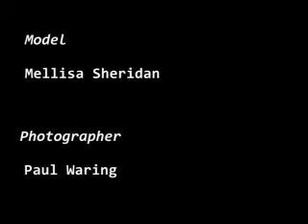Test Shoot.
Model - Mellisa Sheridan, Photographer - Paul Waring, Make Up Artist - Shell Sulivan, Shot and Edited by Chris O'Hara.